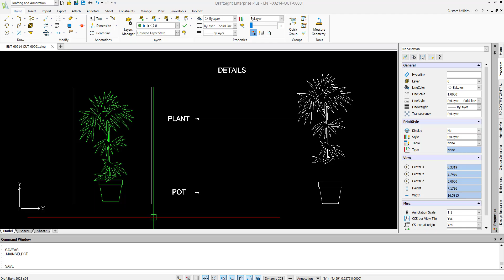Modify Block in MultiLeader from Properties Palette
Introducing an essential technique for streamlining your drafting workflow! In this video, we will guide you through the steps of modifying blocks within MultiLeaders directly from the Properties Palette in DraftSight.

- Effortless Block Editing in MultiLeaders
- Customize MultiLeaders with Ease Using the Properties Palette
- Simplify Block Management in MultiLeaders from the Comfort of the Properties Palette